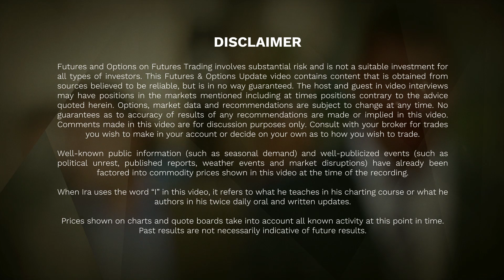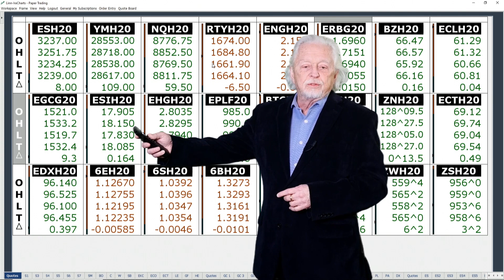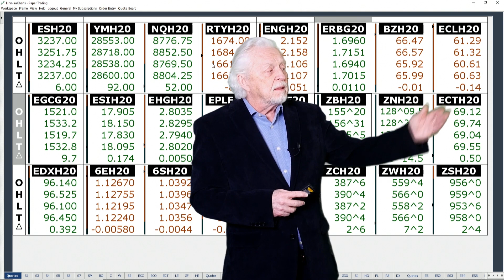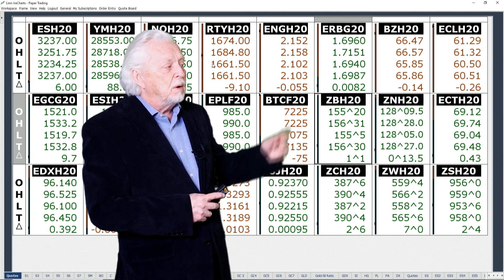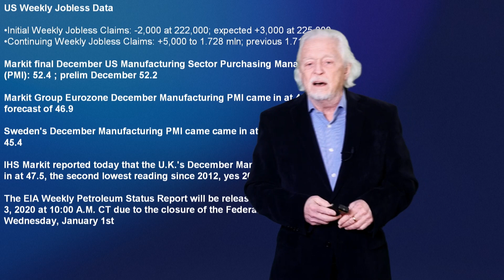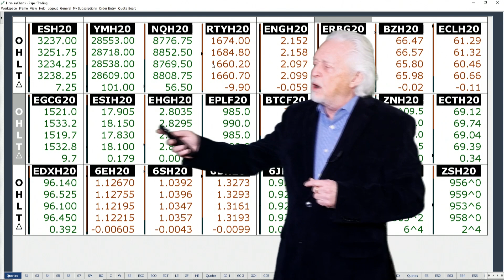Ira Epstein's Morning Flash Video for 1 2 2020